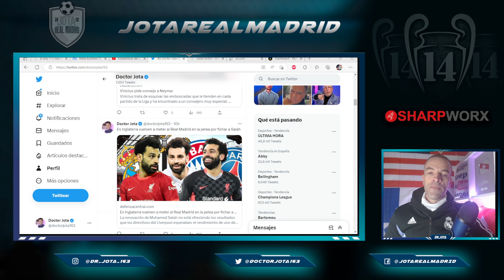Football Insider attaches Salah to R.Madrid